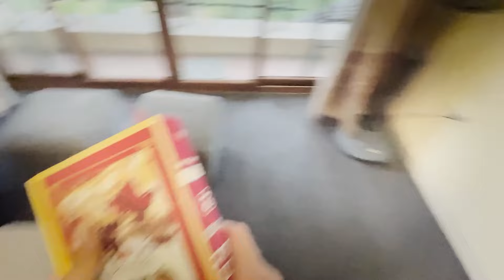Zombie Territory: The Horrifying Secret Behind the Resurrection | Series Survive by Chill Spider